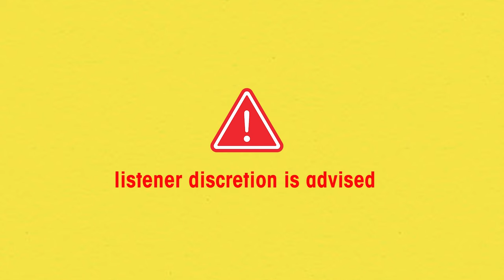Rainn Wilson | Spirituality, Acting and Radio Rental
TenderfootTV presents...Talking to Death

Rainn Wilson, widely celebrated for his unforgettable portrayal of Dwight Schrute on "The Office," delves into his multifaceted career, personal growth, and the passions that fuel his creative endeavors. He's an accomplished writer, producer, and a fervent advocate for issues close to his heart. We'll explore his insights into the challenges and triumphs of his acting career, his philosophical outlook on life, his deep involvement with the Bahá'í Faith and his ventures into the world of writing with books like "Soul Boom" and spoooky stories in his role as Terry Carnation in the podcast, "Radio Rental". Join us as we uncover the layers behind one of television's most iconic characters, revealing the depth, humor, and intellect of Rainn Wilson in a conversation that promises to be as enlightening as it is entertaining

Talking to Death is Payne Lindsey's first weekly talk show that combines a unique blend of storytelling and off-the-cuff conversations. Each week Payne dives into a vast array of captivating topics, ranging from true crime and unsolved mysteries, to UFOs, pop culture and everything in between.

Talking To Death is a product of Tenderfoot TV in collaboration with iHeartPodcasts.
2023 ©